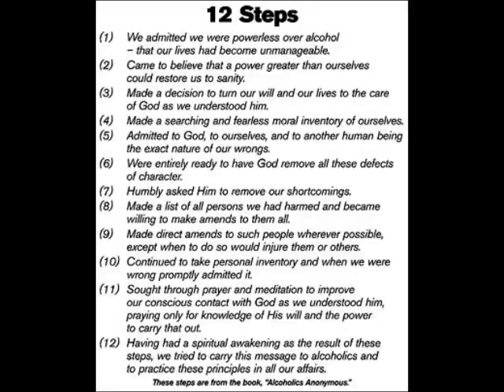AA History - The Oxford Group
What is the Oxford Group? What is its relationship with AA?